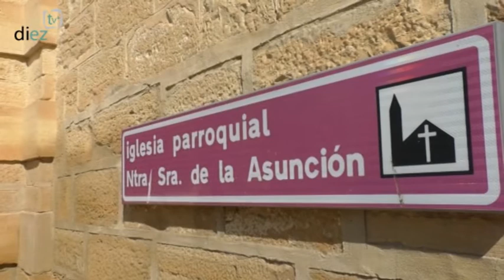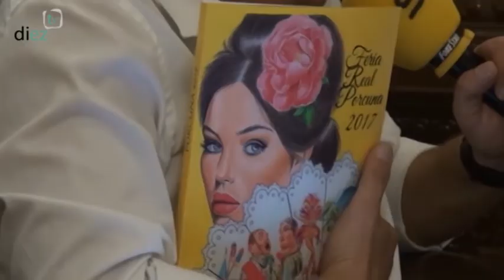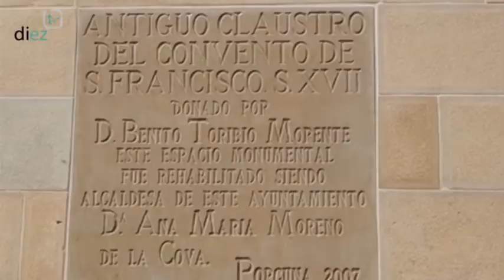De Pueblo en Feria 2017: Porcuna (30-8-17)